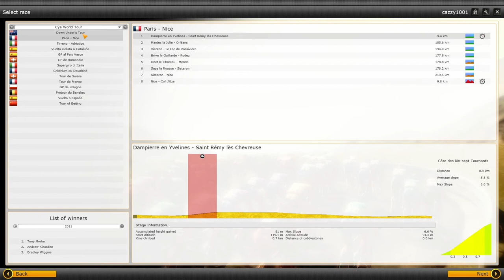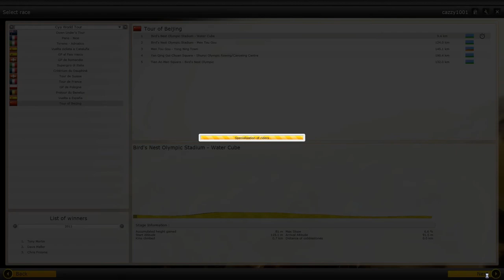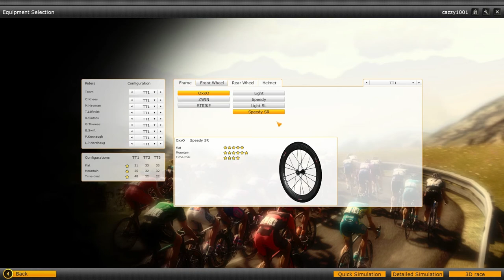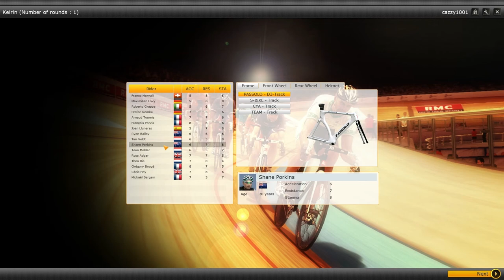PRO CYCLING MANAGER: SEASON 2012 - Zac Fox Games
The closest I'll ever get to any real exercise...